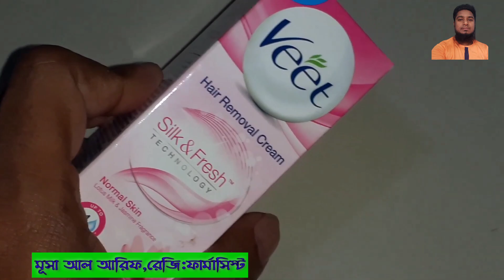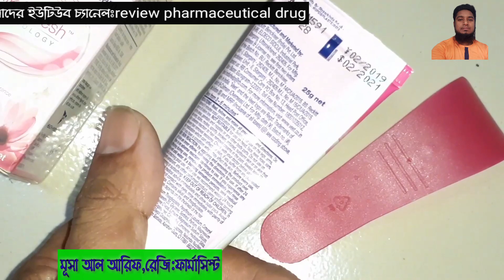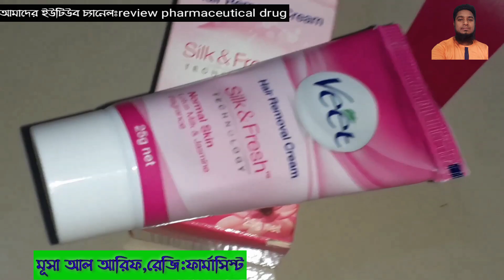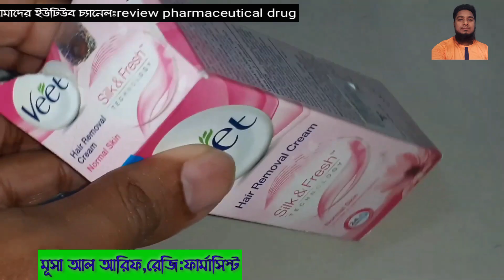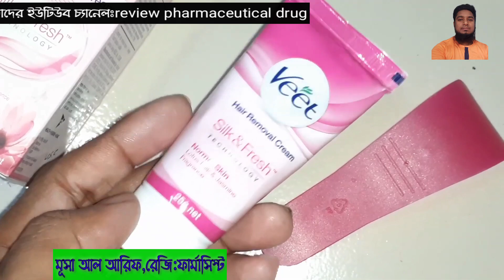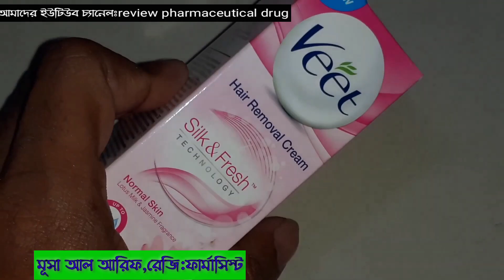ভিট ক্রীম ব্যবহার করার কারণে মেয়েদের গোপনাঙ্গ কেন কালো হয় ?VEET HAIR REMOVER CREAM SIDE EFECT